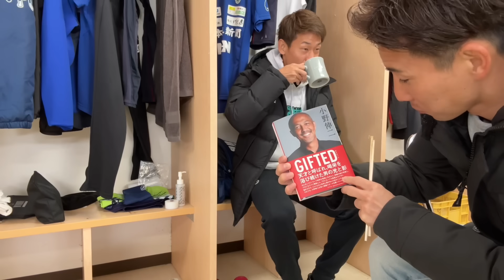【VLOG】 #312 大雪でおわた 現役Jリーガー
さあさあさあパーカー

【自己紹介】
田中恵太

遠征用スーツケース
カリタ　コーヒーサーバー
カリタ　コーヒードリッパー
ポット型浄水器　ブリタ  マレーラ

FIELDOOR アウトドア テーブル アルミロールテーブル